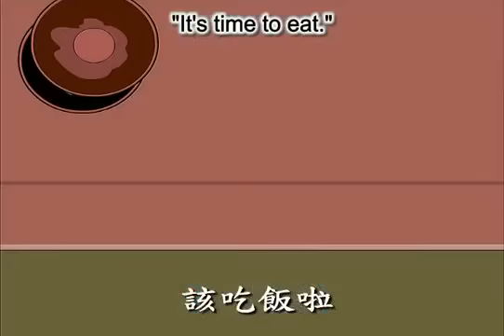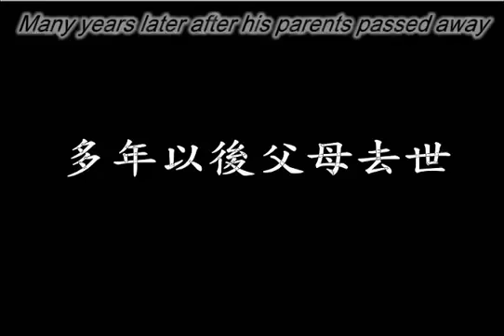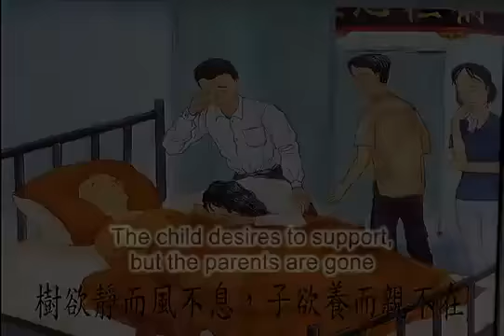[05] 負米養親 (Carrying Rice to Feed Parents)